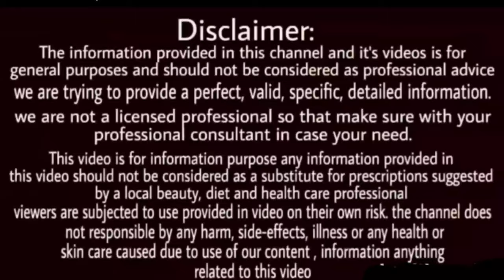कान का दर्द ठीक करने का तरीका । kan dard ka ilaj । kaan dard ka gharelu upchar, ear wax, ear problem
✴️अब यहां तक आये हो तो😊
✴️ 𝔸𝕓𝕠𝕦𝕥 𝕍𝕚𝕕𝕖𝕠 -:
1 kaan dard ke upay
2 कान दर्द का तुरंत अचूक घरेलू उपाय
3 Kaan dard ka gharelu upchar
4 ear problems
5 कान दर्द का इलाज

ᴅɪꜱᴄʟᴀɪᴍᴇʀ- ꜱᴏᴍᴇ ᴄᴏɴᴛᴇɴᴛꜱ ᴀʀᴇ ᴜꜱᴇᴅ ꜰᴏʀ ᴇᴅᴜᴄᴀᴛɪᴏɴᴀʟ ᴘᴜʀᴘᴏꜱᴇ ᴜɴᴅᴇʀ ꜰᴀɪʀ ᴜꜱᴇ. ᴄᴏᴘʏʀɪɢʜᴛ ᴅɪꜱᴄʟᴀɪᴍᴇʀ ᴜɴᴅᴇʀ ꜱᴇᴄᴛɪᴏɴ 107 ᴏꜰ ᴛʜᴇ ᴄᴏᴘʏʀɪɢʜᴛ ᴀᴄᴛ 1976, ᴀʟʟᴏᴡᴀɴᴄᴇ ɪꜱ ᴍᴀᴅᴇ ꜰᴏʀ "ꜰᴀɪʀ ᴜꜱᴇ" ꜰᴏʀ ᴘᴜʀᴘᴏꜱᴇꜱ ꜱᴜᴄʜ ᴀꜱ ᴄʀɪᴛɪᴄɪꜱᴍ, ᴄᴏᴍᴍᴇɴᴛ, ɴᴇᴡꜱ ʀᴇᴘᴏʀᴛɪɴɢ, ᴛᴇᴀᴄʜɪɴɢ, ꜱᴄʜᴏʟᴀʀꜱʜɪᴘ, ᴀɴᴅ ʀᴇꜱᴇᴀʀᴄʜ. ꜰᴀɪʀ ᴜꜱᴇ ɪꜱ ᴀ ᴜꜱᴇ ᴘᴇʀᴍɪᴛᴛᴇᴅ ʙʏ ᴄᴏᴘʏʀɪɢʜᴛ ꜱᴛᴀᴛᴜᴛᴇ ᴛʜᴀᴛ ᴍɪɢʜᴛ ᴏᴛʜᴇʀᴡɪꜱᴇ ʙᴇ ɪɴꜰʀɪɴɢɪɴɢ. ɴᴏɴ-ᴘʀᴏꜰɪᴛ, ᴇᴅᴜᴄᴀᴛɪᴏɴᴀʟ ᴏʀ ᴘᴇʀꜱᴏɴᴀʟ ᴜꜱᴇ ᴛɪᴘꜱ ᴛʜᴇ ʙᴀʟᴀɴᴄᴇ ɪɴ ꜰᴀᴠᴏʀ ᴏꜰ ꜰᴀɪʀ ᴜꜱᴇ. ᴀʟʟ ᴄʀᴇᴅɪᴛ ꜰᴏʀ ᴄᴏᴘʏʀɪɢʜᴛ ᴍᴀᴛᴇʀɪᴇʟ ᴜꜱᴇᴅ ɪɴ ᴠɪᴅᴇᴏ ɢᴏᴇꜱ ᴛᴏ ʀᴇꜱᴘᴇᴄᴛᴇᴅ ᴏᴡɴᴇʀ.

➡️luckypareek1993

✴️𝔹𝕠𝕪𝕒 𝕓𝕪𝕞𝟙 𝕞𝕚𝕔 𝕝𝕚𝕟𝕜⬇️

✴️𝕋𝕣𝕚𝕡𝕠𝕕 𝟛𝟙𝟙𝟘 𝕝𝕚𝕟𝕜⬇️

🔶तेज पत्ता पाउडर 𝕆𝕟𝕝𝕚𝕟𝕖 𝕝𝕚𝕟𝕜

🔶कोंच पाउडर 𝕆𝕟𝕝𝕚𝕟𝕖 𝕝𝕚𝕟𝕜

🔶𝕊𝕒𝕦𝕟𝕕𝕒𝕣𝕪 𝔽𝕒𝕔𝕖 𝕎𝕒𝕤𝕙 𝕆𝕟𝕝𝕚𝕟𝕖 𝕝𝕚𝕟𝕜